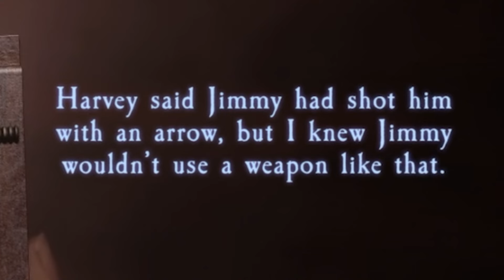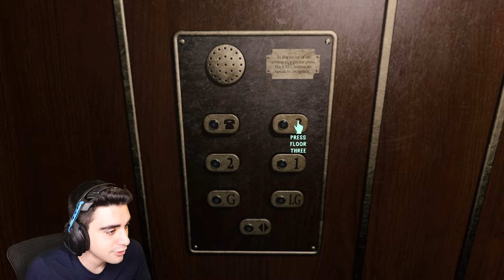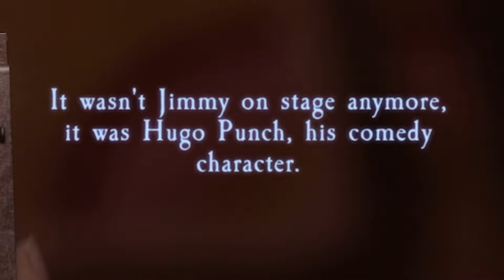JIMMY'S MOM IS DRIVING ME CRAZY!!!! - At Dead of Night #6